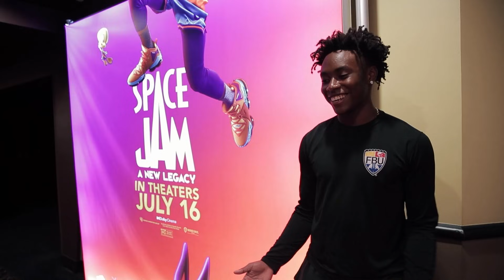Lebron James | Space Jam Premiere | Throwback Thursday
Throwback to the Space Jam Premiere. I had the pleasure of taking my 7v7 National Champions out for a night at the movies.

-1ØVĒ🤟🏾

Producer:
David Ricks